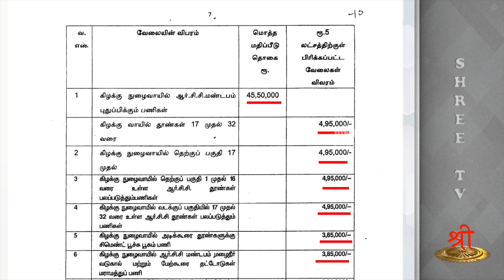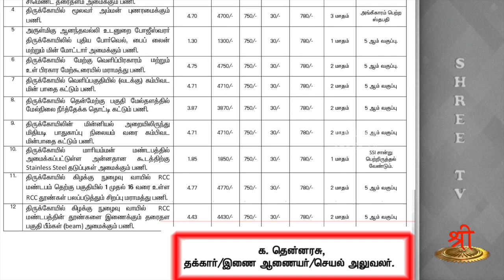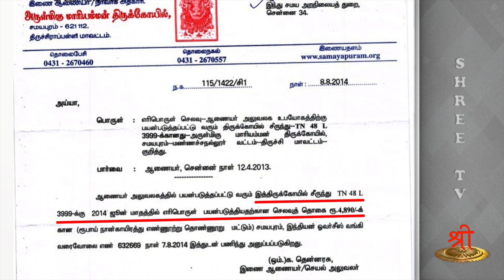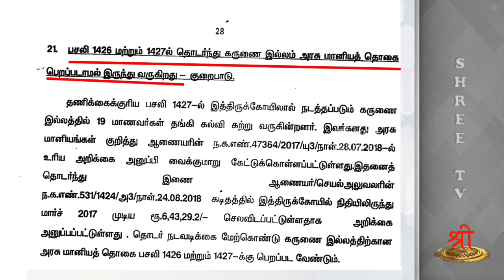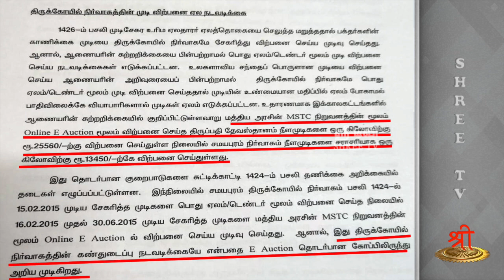அரசு கையில் ஆலயங்கள் | பாகம் 82 | arasukaiyil alayangal | Part 82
திருச்சி சமயபுரம் கோவில் சொத்துக் கொள்ளையையும், நிர்வாக சீர்கேட்டையும் சான்றுகளுடன் எடுத்துரைக்கிறார் திரு டி.ஆர் ரமேஷ் அவர்கள்.